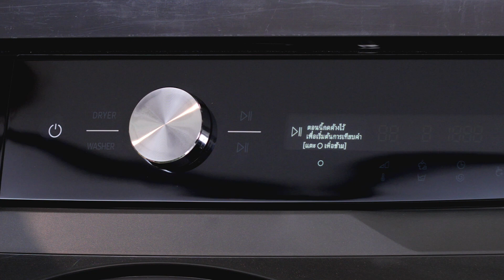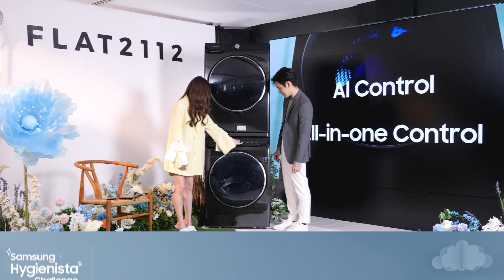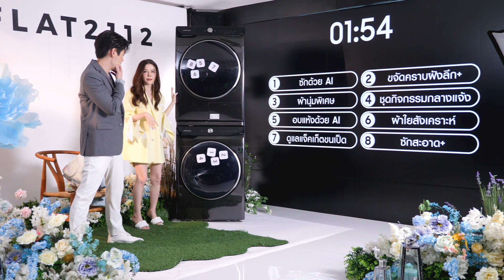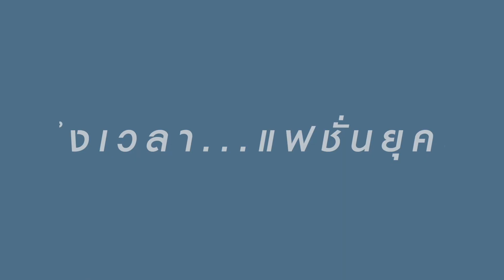ส่องไอเทมลับช่วยให้ชุดสวยเป๊ะทุกลุคกับคุณแคทตี้จาก FLAT2112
ส่องไอเทมลับช่วยให้ชุดสวยเป๊ะทุกลุคของแคทตี้ FLAT2112 พร้อมบอกเคล็ดลับในการดูแลเนื้อผ้าแบบฉบับมือโปรของเธอ
ใน LIVE ‘Samsung Hygienista Challenge’ ทางเพจ Facebook และช่อง Youtube ‘SamsungThailand’
วันที่ 24 มิถุนายน 2565 เวลา 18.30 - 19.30 น.